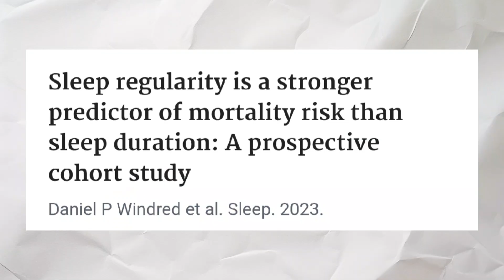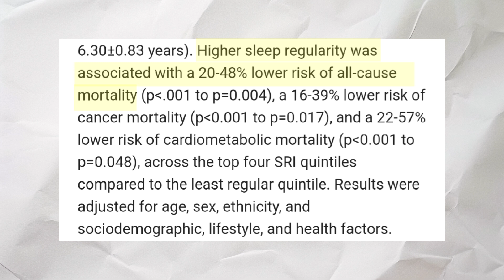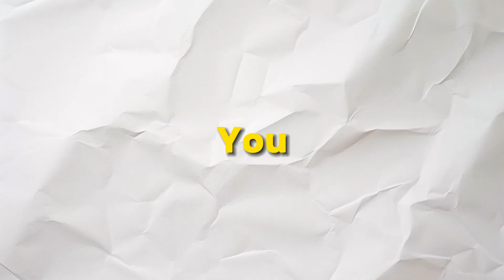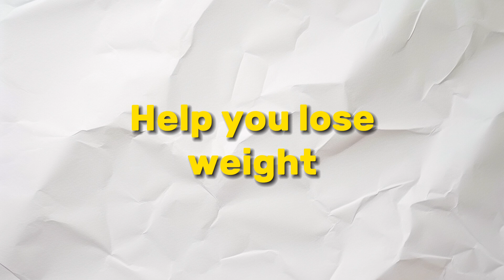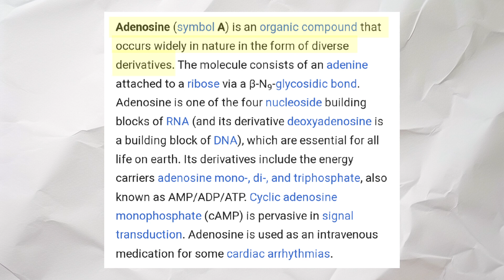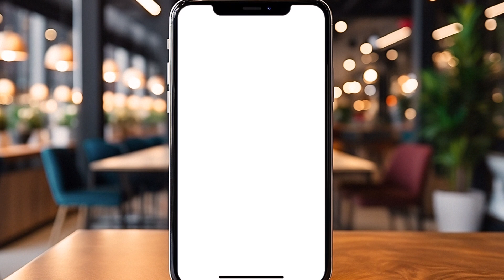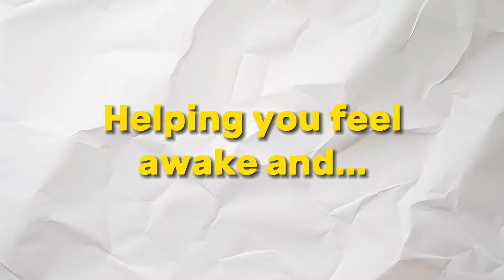How To Wake Up Early & Feel Energized!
If you wake up tired and groggy every morning, you're probably not sleeping well. THS IS NOT NORMAL! Fortunately there are many things you can do to influence your sleep for the better to help improve how you feel first thing in the morning. In this video I go through 8 ways in which you can significantly improve your sleep that if you follow will make you feel amazing in the morning and make you more productive throughout your day!

The Research:
-- Harvard study comparing sleep duration and sleep consistency when looking at exam outcomes, found that consistency is more important than the amount of sleep you get
-- Consistency produced lower all cause mortality rate by 20-48% sleep regularity was associated,to the least regular quintile]
— Eating too close to bedtime has been associated with weight gain. Promoting fat storage and less calories being burnt

☕️ Exhale COFFEE - Super Healthy Organic Coffee I drink Everyday. Get your first bag FREE using my code "DRSTEVENFREE" at checkout

My Gear:
📸 Canon M50:

CHAPTERS:

0:00 Do You Struggle To Get Up In The Morning?
1:40 The Two Factors That Affect Sleep
3:18 How To Improve Your Sleep To Feel Energetic In The Day
13:58 The Bonus Tip!!